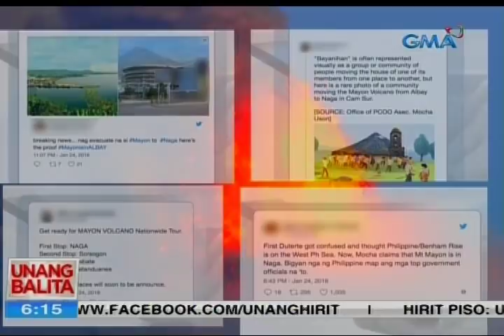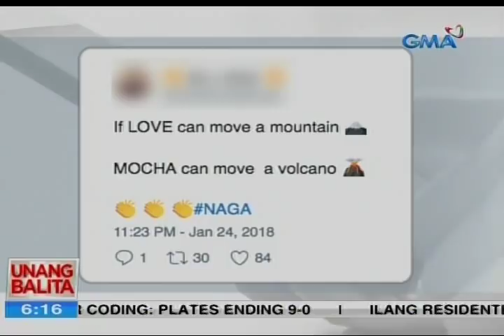Asec. Uson, sinabing nasa Naga ang Bulkang Mayon